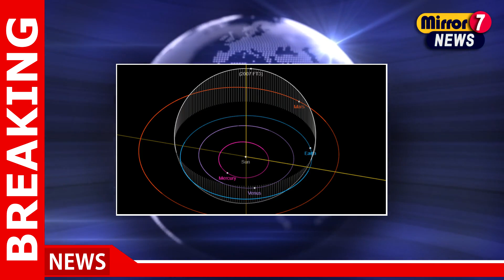Debunking the Hype: NASA Responds to Claims of Lost Asteroid 2007 FT3 Impact in 2024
00:10 Debunking the Hype: NASA Responds to Claims of Lost Asteroid 2007 FT3 Impact in 2024

NASA, Debunking The Hype, Lost Asteroid, 2007FT3, Impact2024, Asteroid Debunked, NAS Aresponds, FT3Impact, Asteroid Hoax, 2024Asteroid, News,Hot News,Technology,Technology News,Business,Business News